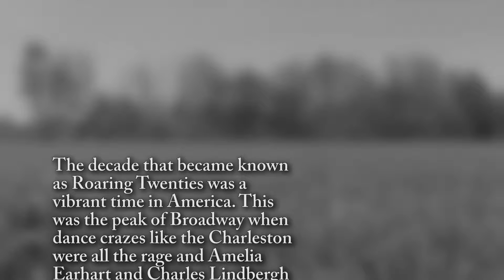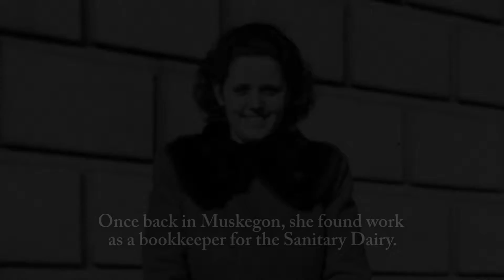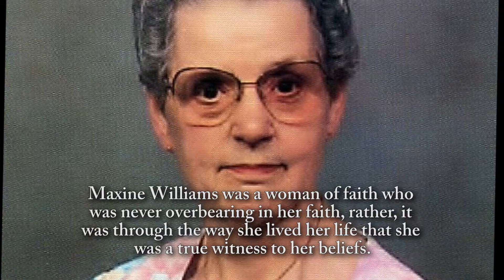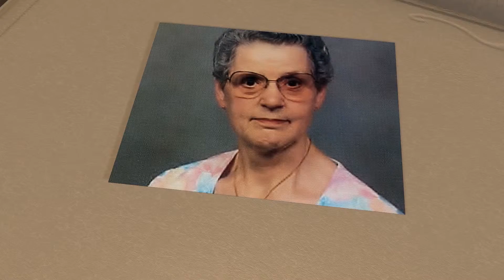Maxine Williams - Life Story Digital Film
Life Story Funeral Homes present the life of Maxine Williams of Muskegon, MI. To read the obituary of Maxine Williams, to read the full Life Story, or to leave a memory or comment, please